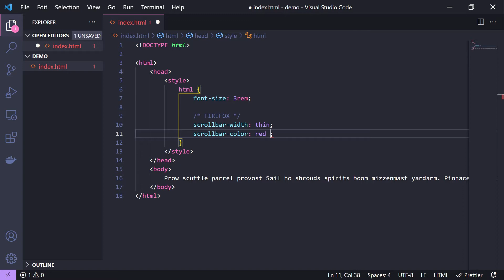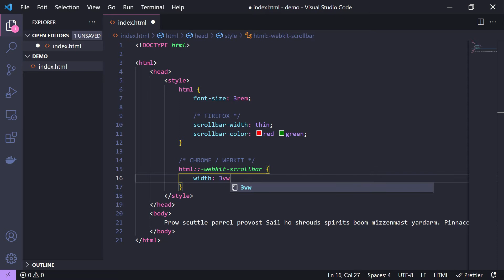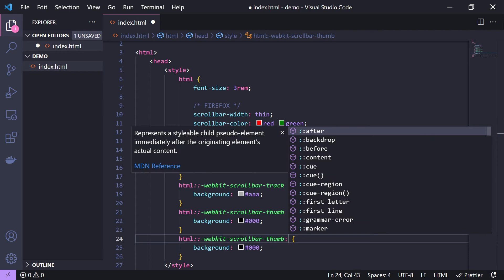How to create custom scrollbars with CSS only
Here we will be changing the styling of the browsers scrollbar. Two solutions are presented: one for Firefox and one for Chrome / Webkit browsers.